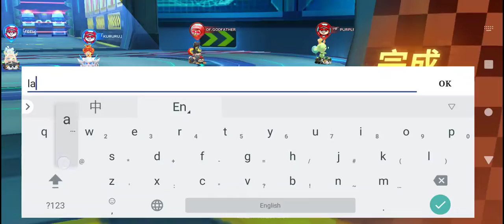Kart west rankXRecorder_30102022_105329